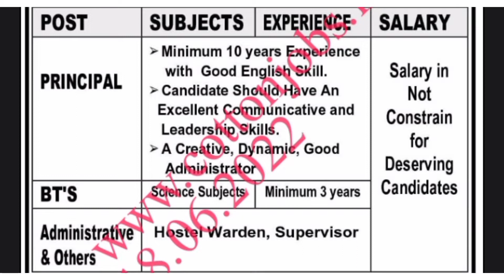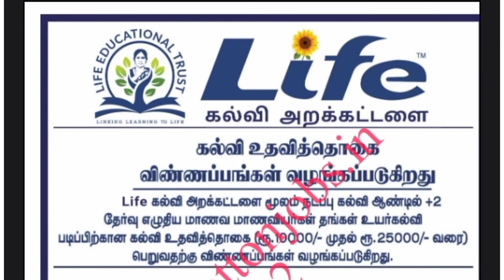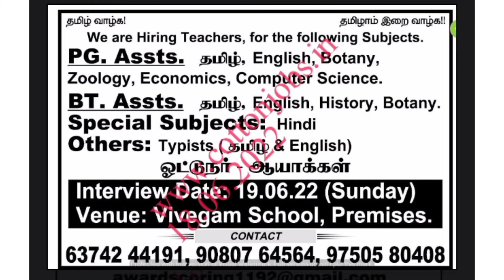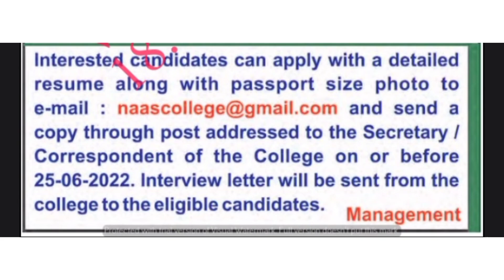ஆசிரியர் மற்றும் பணியாளர்களுக்கான வேலை வாய்ப்புகள் | இதோ உங்களுக்காக | June 18 & 19 , 2022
Wanted Teachers in " EVERWIN VIDHYASHRAM SCHOOL CHENNAI " for classes KG - XII @ Various Branches | Walk in Dates : June 6 / 7 / 11 , 2022

நன்றி